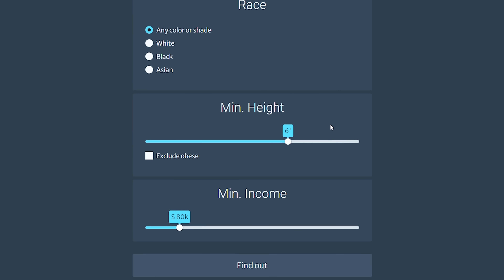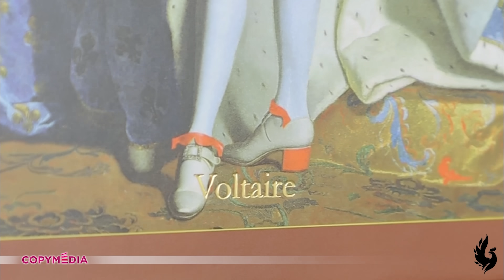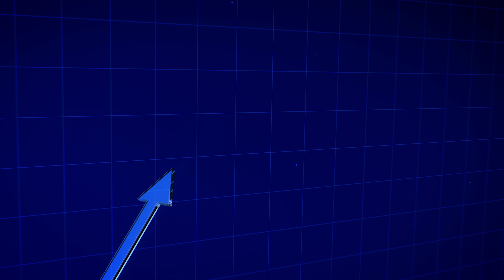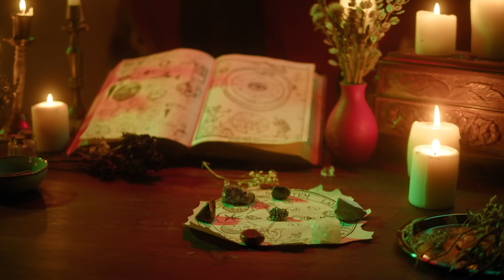Pourquoi les femmes sont devenues si CAPRICIEUSES ? (Règle des 6-6-6)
Réserve ton appel gratuit avec un membre de mon équipe ou moi-même pour t'aider à attirer une femme qui te plaît

Les femmes modernes croient toujours au Prince Charmant.
Mais il n’a plus rien à voir avec celui des contes de fées. 🤴 👸 ❌

Désormais, il n’a plus une longue cape et un beau cheval blanc, mais il répond à une série de critères extrêmement précis : la règle des 6-6-6

Cette équation de l’amour nous vient tout droit des États-Unis, où elle a fait des dégâts considérables dans le monde de la séduction. 🇺🇸

Vous étiez déjà dégoûté par Tinder ? Préparez-vous à détester encore plus les préférences des femmes modernes. 💢

00:00 - 04:59 La règle des 6-6-6
04:59 - 07:41 Hypergamie et cartel féminin
07:41 - 08:58 Mauvaise nouvelle pour les hommes… et pour les femmes
08:58 - 11:13  Heureusement que les femmes ne savent pas compter
11:13 - 14:03 La bonne nouvelle : préférences affirmées vs préférences révélées
14:03 - 15:22 Mon conseil